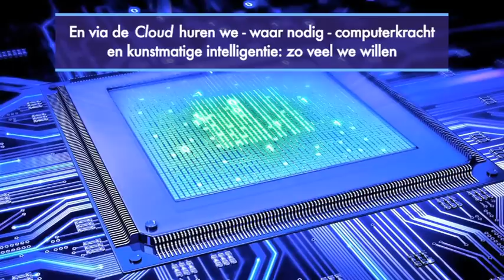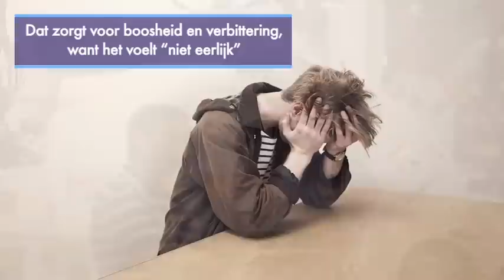Trends 2015 - Het Jaar van de Geit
2015  is volgens de Chinezen het Jaar van de Geit, wat staat voor verantwoordelijkheidsbesef, mededogen en creativiteit. En ook al mekkeren geiten, dit is géén jaar voor gemekker, maar voor nadenken en koers bepalen. Die herbezinning is ook nodig want de oude wereld kraakt intussen in haar voegen. Overal wordt de macht van bestaande structuren en monopolies uitgedaagd, omzeild en ondergraven. Als consumenten nemen we in het doe-het-zelf kapitalisme het heft steeds meer in eigen hand. We zijn immers beter geïnformeerd en geëquipeerd dan ooit tevoren. Als burgers zoeken we elkaar steeds meer op , want ‘wij’ is het nieuwe ‘ik’. Connect & collaborate is troef in 2015.

In Trends 2015 presenteert 'trendwatcher des vaderlands' Adjiedj Bakas de belangrijkste trends voor 2015 op terreinen zo uiteenlopend als arbeid, technologie, overheid, samenleving, geopolitiek, business, energie, en mode en design.